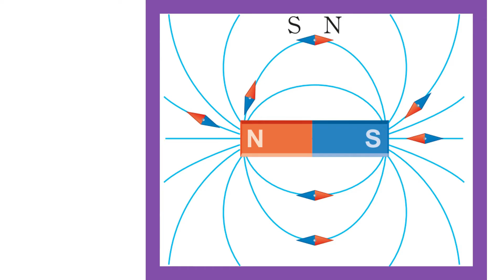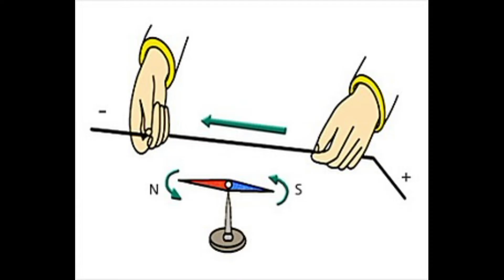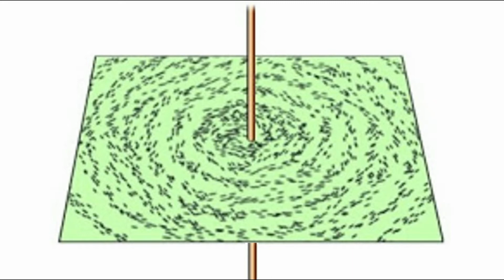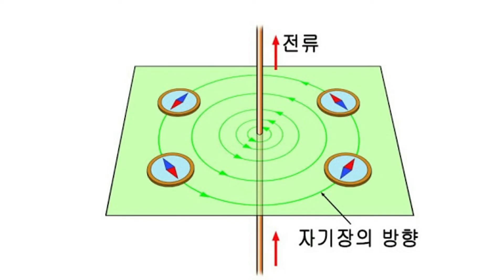직선도선 자기장이 한 번에 이해되는 영상 [전류가 흐르는 도선 주위의 자기장] [중2과학]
[영상목차]
00:00 인트로
00:12 나침반에 대하여
00:57 막대자석 자기장, 자기력선, 자기장 방향
02:00 외르스테드의 발견
05:07 핵심정리

촬영 : 갤럭시s10 5G, 오캠
영상편집 : movavi video editor plus
자료출처 : 이동준 선생의 자바실험실
녹음 : 노트북 내장마이크

구독자 수 : 88명